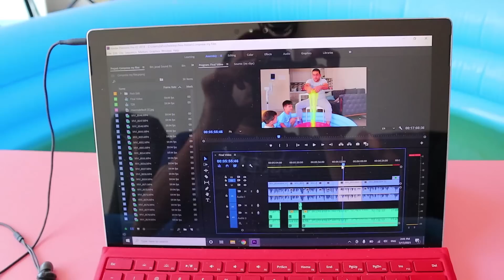چالش 24 ساعت زندگی در استخر اسلایم | slime pool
چالش 24 ساعت زندگی در استخر اسلایم
slime pool

امیدورام که از این ویدئو لذت ببرید
دوستدار شما خانواده ماچارتا
حتما سابسکرایب کنید و نظراتتون رو تو کامنت با ما به اشتراک بذارید